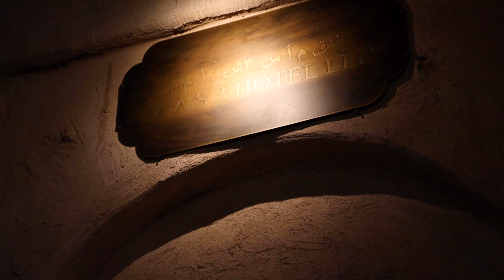AL Seef Dubai | The Old World Charm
Beautiful traditions combine with modern designs at this charming destination, showcasing the city's blend between its proud past and bright future.
One of the most interesting places you can find at Dubai's Creek side.

A brief tour of the place with the help of this video might get you discover a new place.
Let me know what you guys think about this lovely place.